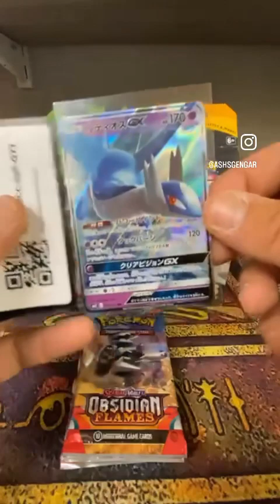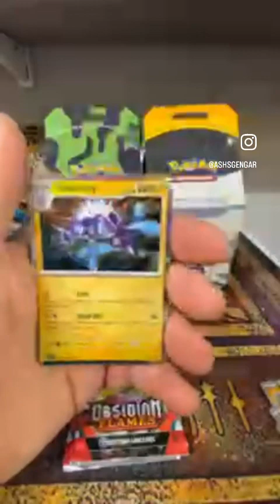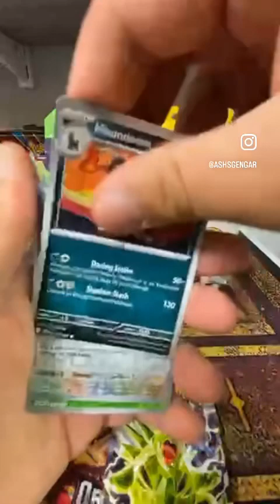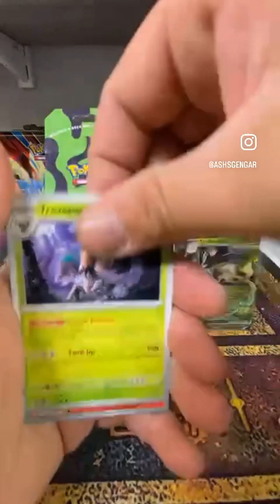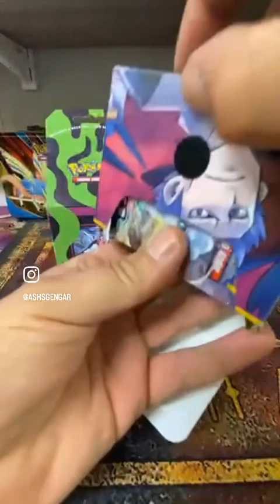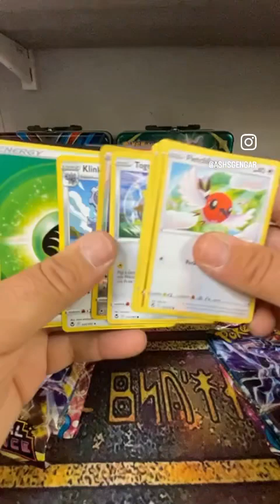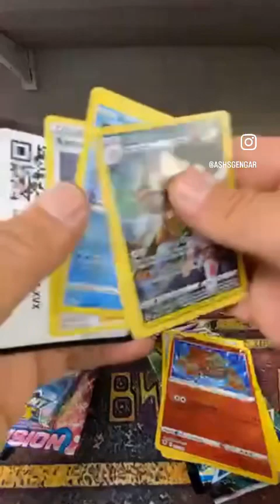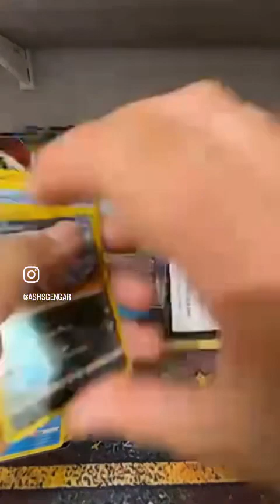KLARA V CYRUS - BATTLE BOX BREAK 🔥💜🔥💜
🔷Daily Pokémon Content
🔷Visit us in store anytime @nantwichcollectables